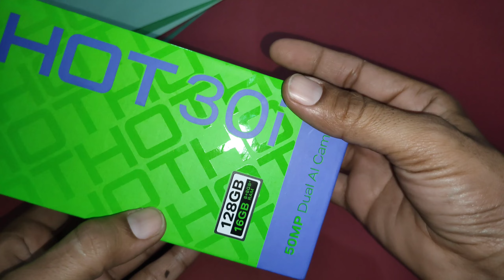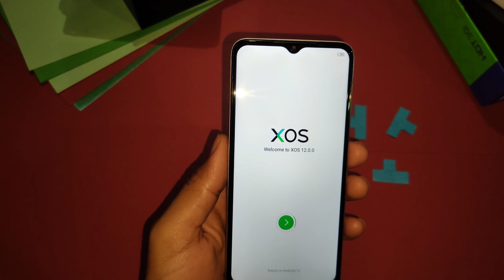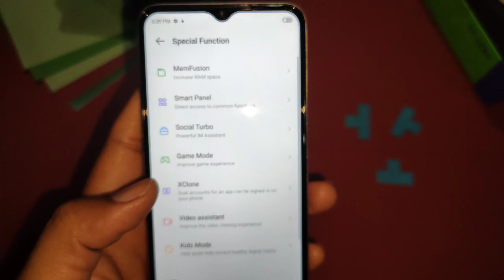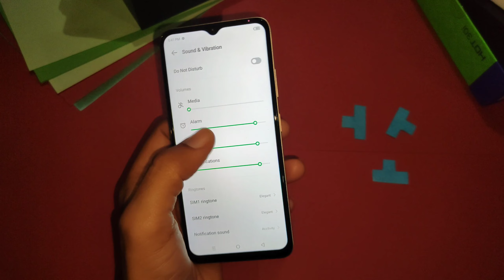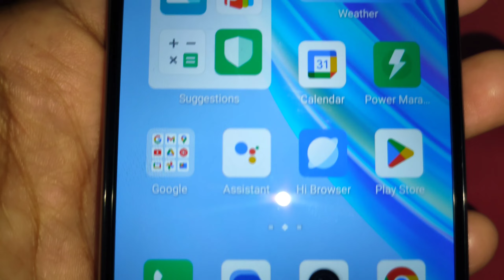Infinix Hot 30i Unboxing and first impression